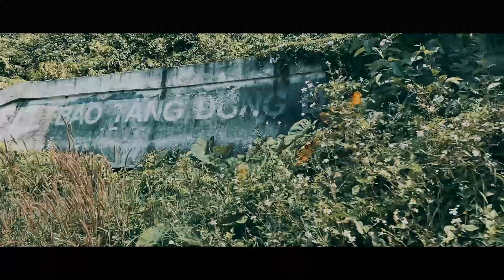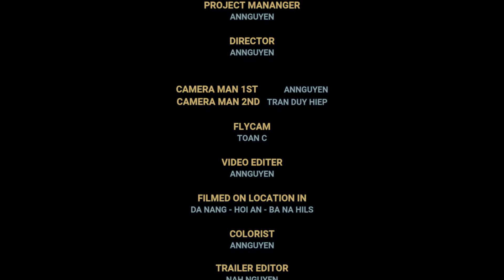Da Nang - Hoi An - BaNa Hills | Cinematic Travel | AnProduction Film | 2021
Video được quay trước khi dịch bùng phát trở lại, chúc mọi người xem video vui vẻ.